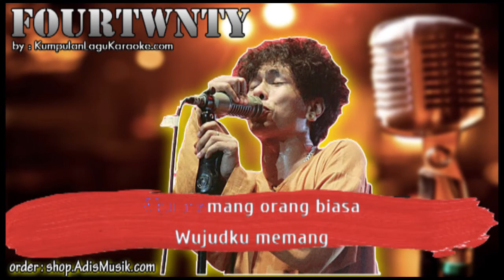AKU BUKAN BINATANG - FOURTWNTY Karaoke